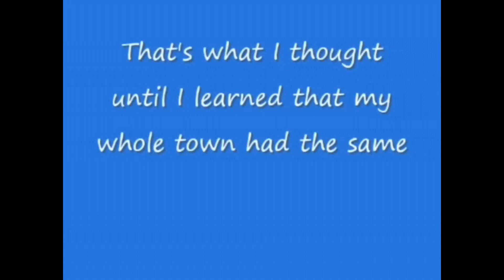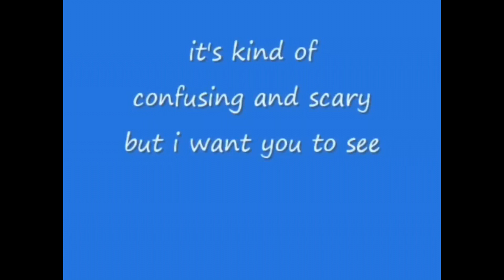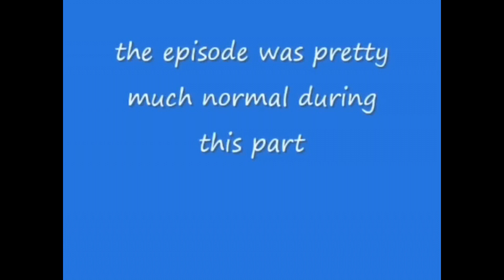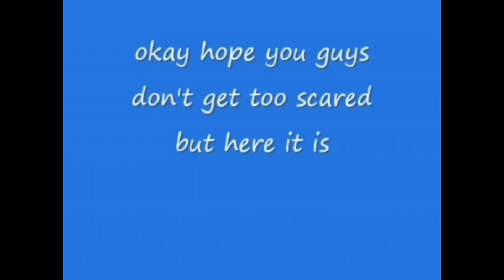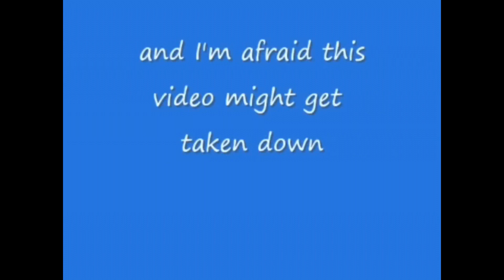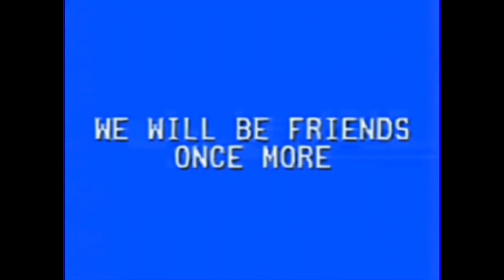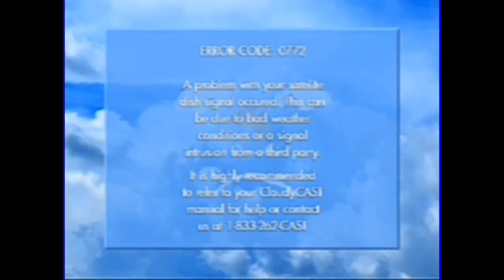spongebob hijack 7/25/2005 retake in mario buirton´s g major 28